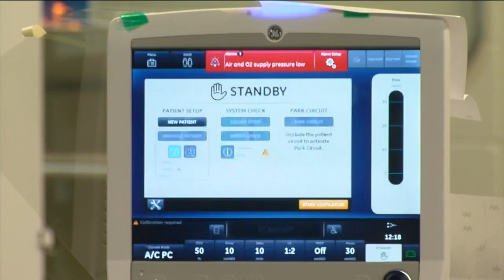Vice President Pence tours Madison plant making ventilators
The vice president visits a GE Healthcare manufacturing facility to highlight the production of ventilators during the coronavirus pandemic.